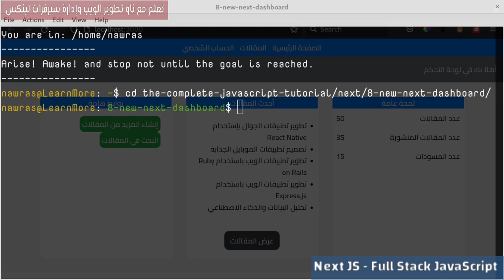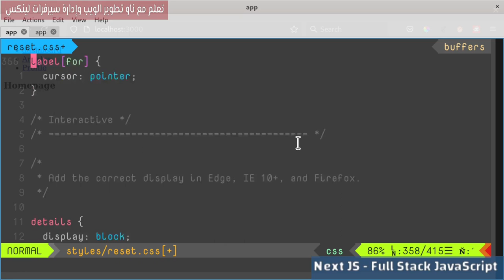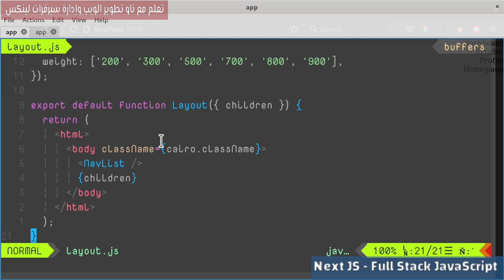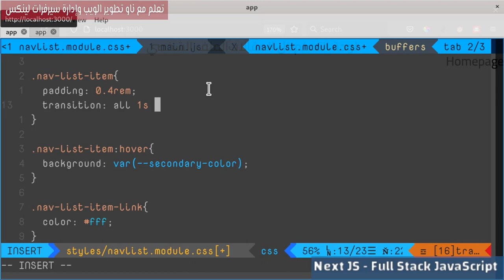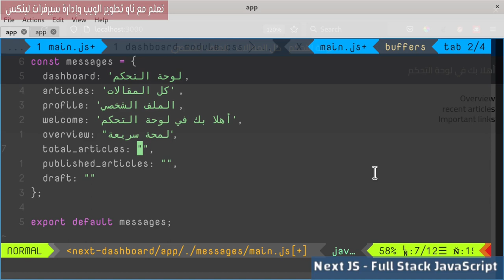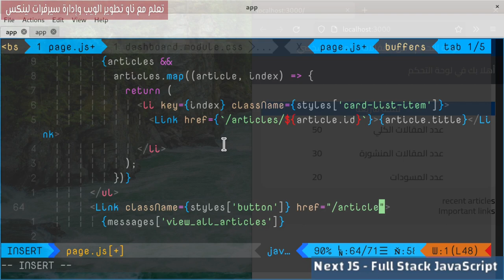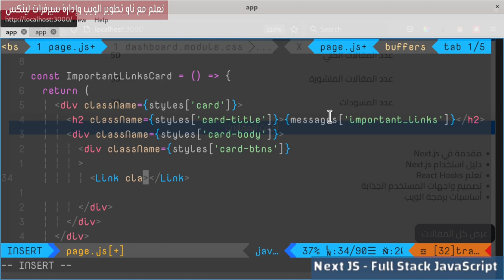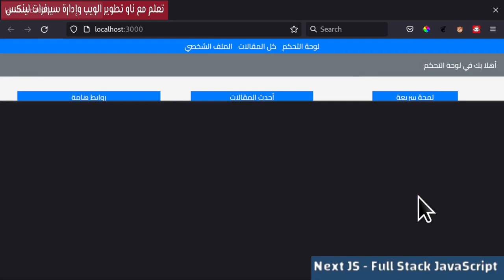8- NextJs Framework: Articles Dashboard 3- Dashboard Homepage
في هذا الفيديو، سنقوم ببناء لوحة التحكم الرئيسية. سنركز على إنشاء شريط التنقل (Navigation Bar) الذي يتيح تصفح الموقع بسلاسة. سنقوم أيضًا بإنشاء بطاقات اللوحة الرئيسية (Dashboard Cards)، والتي تعرض معلومات مهمة وملخصات عن البيانات. اكتشف كيفية تصميم وتنفيذ هذه المكونات بأسلوب متميز واحترافي، مما يسهم في إنشاء واجهة مستخدم مستقبلية وجذابة للمستخدمين.
فهرس الدرس:
00:00:00  مقدمة الدرس
00:01:33 ترتيب ملفات المشروع
00:02:02 NavList Component
00:04:53 Data Folder
00:06:53 CSS Resetting & globals
00:10:47 Add Font
00:13:46 messages file
00:15:12 Add styles and messages to NavList
00:18:48 استراحة قصيرة
00:19:09 NavList Styling
00:21:46 Dashboard Homepage
00:25:22 Overview Card
00:29:10 Overview Card Styles
00:32:16 استراحة قصيرة
00:32:26 RecentArticles Card
00:36:53 Sort Articles
00:38:57 Recent Articles Card Styles
00:41:30 Important Links Card
00:44:05 Important Links Card Styles
00:45:30 Mobile First Design and responsivity
00:49:23 ملخص الدرس